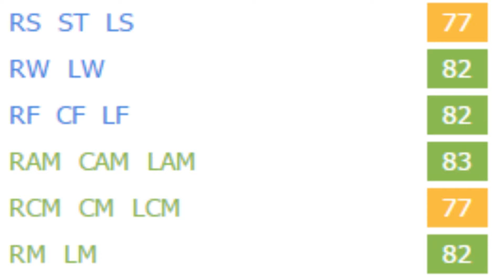FIFA 16 | Lucas Piazon | Growth Test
A 6' CAM who can also play out wide. Not very agile or pacey but is a good dribbler and has some decent passing and finishing.